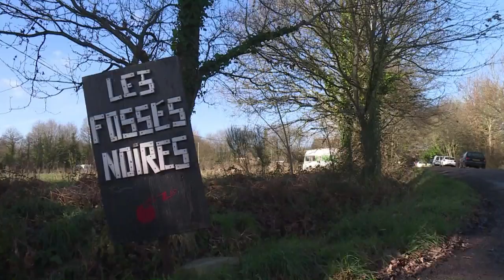NDDL: sur la ZAD deux boulangeries côte à côte, deux statuts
Deux boulangers côte à côte, l’un déclaré, l’autre non: les occupants de la ZAD de Notre-Dame-des-Landes, qui ont obtenu l’abandon du projet d’aéroport, souhaitent pouvoir conserver à l’avenir sur le site des activités « dans » et « hors les clous ».